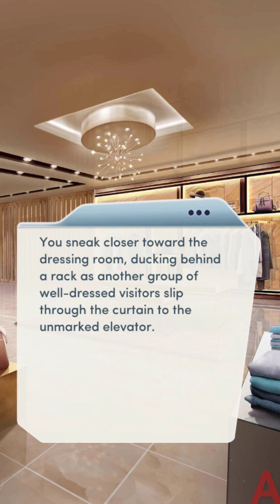Choices:- Ride or Die: A Bad Boy Romance Chapter #12 (Diamonds used)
This Chapter went from 0 to 100 pretty quick lol
MC is in big trouble if she doesn't escape from that place.